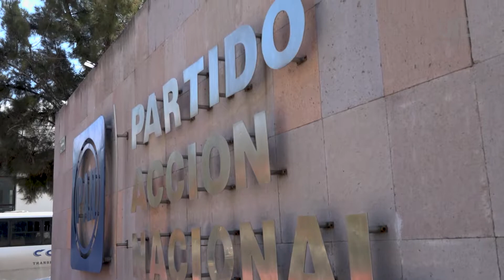Violencia política en San Luis Potosí es real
Violencia política en San Luis Potosí es real, así lo señaló una investigadora del Colegio de San Luis, puesto que todavía prevalece la discriminación hacia las mujeres al interior de los partidos políticos.